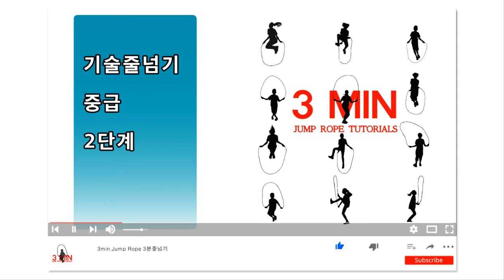기술줄넘기 중급 2단계(줄넘기 홈트레이닝, 비대면 수업용)